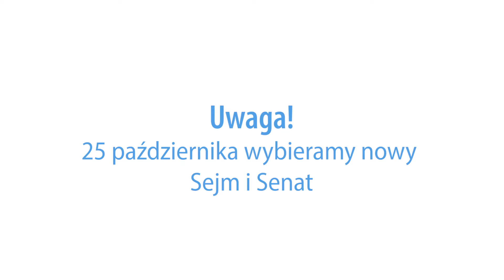Debata wyborcza (zwiastun)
Debata wyborcza odbyła się 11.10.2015 w Boniecki Cafe (ul. Traugutta 13)